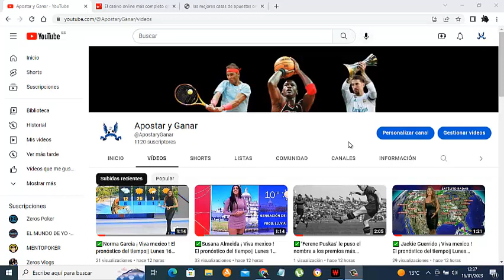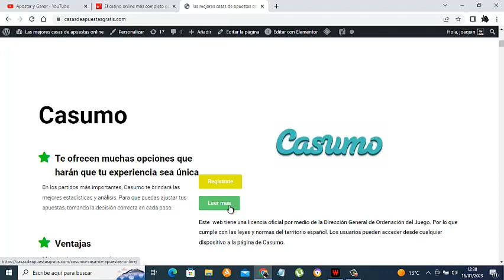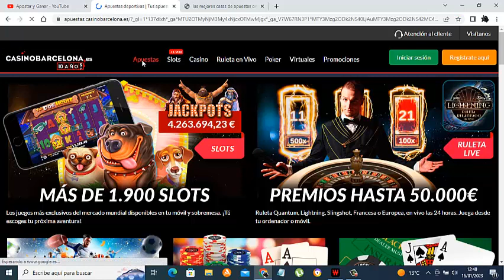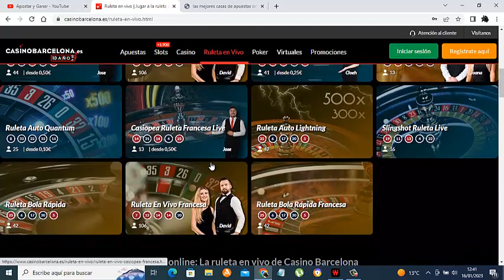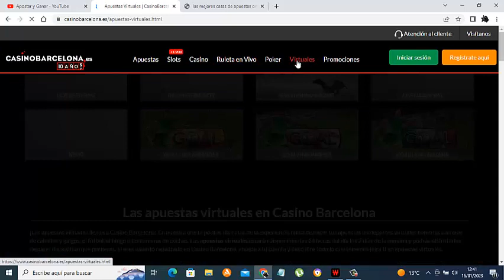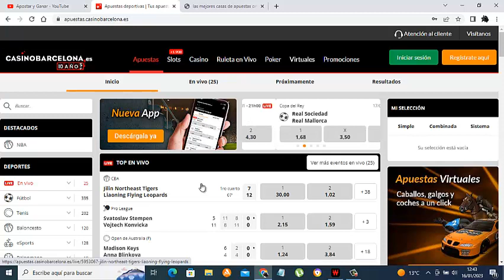✅Casino Barcelona Iniciate en el Poker y en las Apuestas Deportivas || APOSTAR Y GANAR 2023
Si tuviéramos que definir con una palabra la oferta de juegos de Casino Barcelona sería, sin duda, variedad. Gracias a ello estamos hablando de una alternativa idónea para aquellos jugadores que busquen un portal que ofrezca múltiples opciones relacionadas con los principales juegos de casino.
Una de las grandes novedades que encontramos en Casino Barcelona es que incluye el Póker en su oferta de juegos, contando con un software que tendremos que descargar para jugar. Lo cierto es que no es habitual encontrar el Póker en este tipo de portales, por lo que estamos ante una decisión acertada y que hace posible que los amantes de este juego puedan conocer el resto de alternativas disponibles en Casino Barcelona.